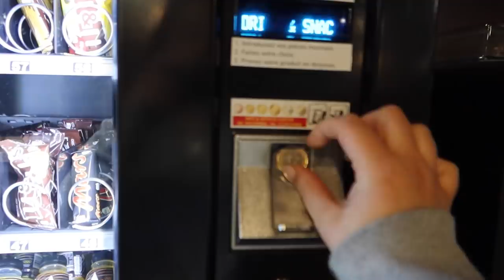HOEVEEL GEVEN WIJ UIT IN EEN WEEK?